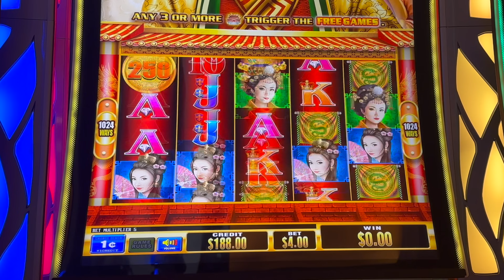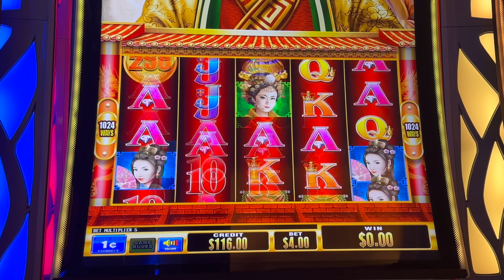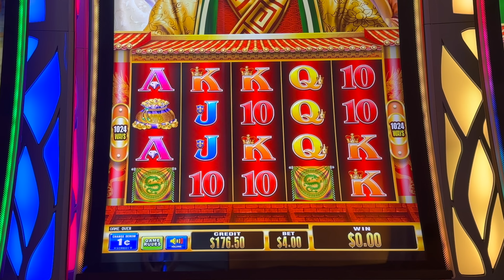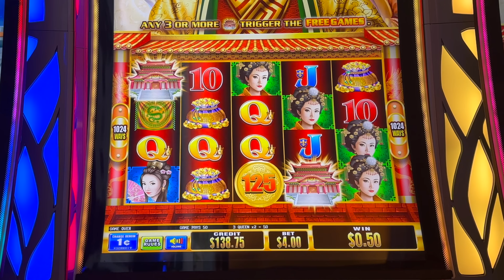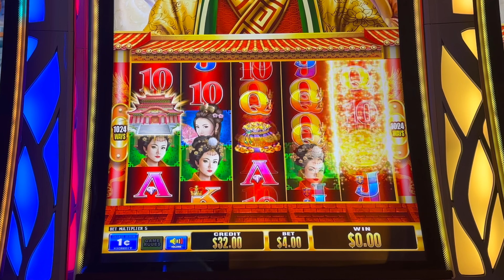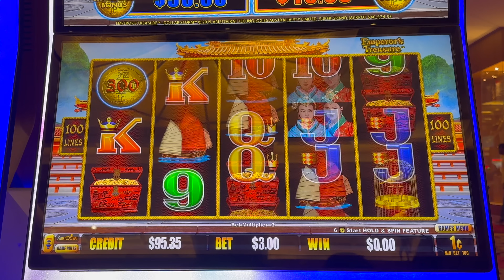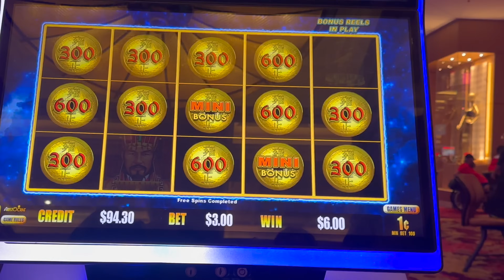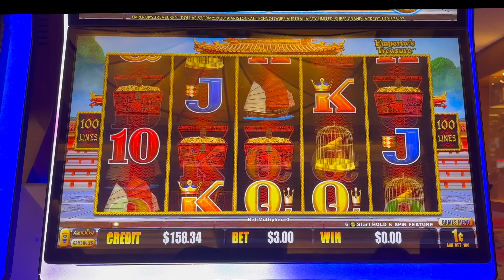Betting Big To Win Big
Taking the girls to the casino was the best idea ever as they bring luck and help me win!